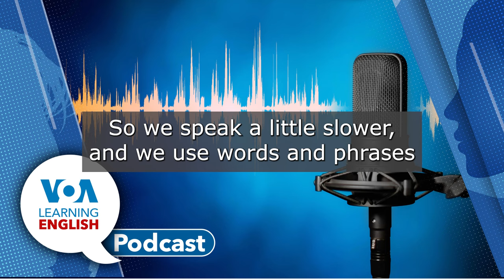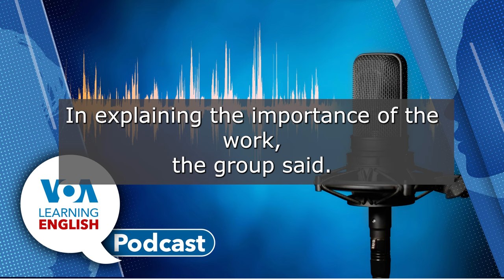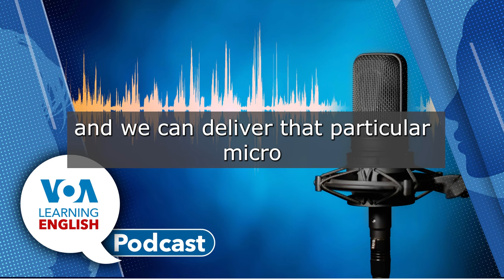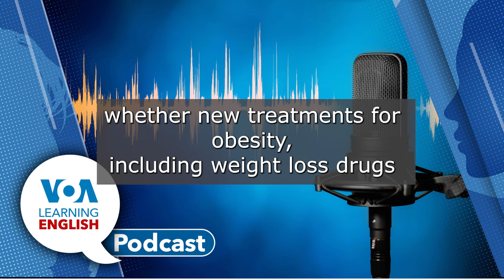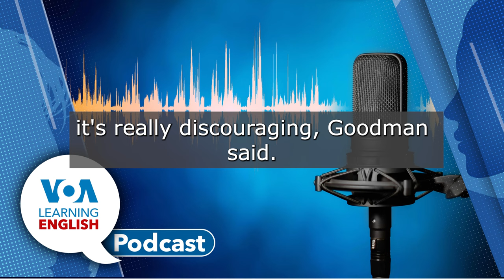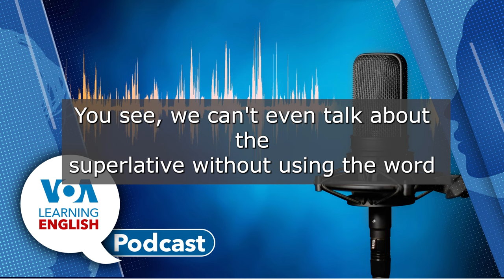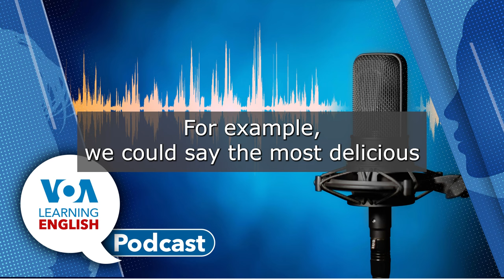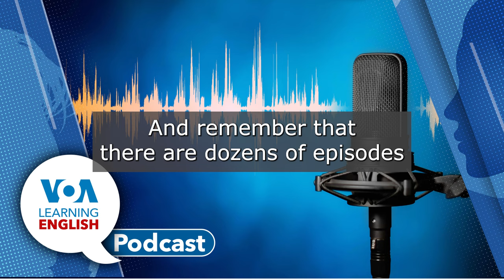Japanese Theater, Nobel Prize in Medicine, Overweight, Superlatives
On Today’s program, Ashley Thompson and Mario Ritter, Jr. host the show. Ashley tells listeners what they are going to hear.
(00:52) First, Jill Robbins reports on a theater exchange between two island nations: Japan and Britain. A central London playhouse and a theater from Osaka, Japan, are working together to prove any cultural differences between the two are only on the surface. The companies are gaining valuable knowledge about the other country’s culture.
(4:03) Next, Mario reports on this year’s Nobel Prize in Physiology or Medicine. The Nobel committee awarded Victor Ambros and Gary Ruvkun to recognize their discovery of small RNA molecules that play a big part in genetic change over time and in the case of disease. The discover of microRNA has been important to recent research. It has also been central to the development of mRNA vaccines, such as the COVID-19 mRNA vaccines. Last year’s Nobel Prize in medicine was awarded for those vaccines.
(10:39) After that, John Russell and Ashley report on the problem of overweight in the U.S. Body weight continues to be a big public health issue. New government research suggests that the condition of having far too much fat stored in the body – severe obesity – has increased greatly over the past 10 years. The government recently said 10 percent of Americans are “severely obese.” That group is most in danger of heart disease and other health problems.
(17:23)Following the report, Ashley talks with John about important vocabulary in the story. John says “prevalent” is possibly the most important word because it appears a lot in reporting on health issues and disease.
Then, there is a promotional message for Let’s Learn English with Anna.
(19:47) Finally, on Lesson of the Day, Jill and Andrew Smith talk about superlatives as they appear in Let’s Learn English, Lesson 30. Anna uses the superlative while talking to Pete at a fish market. Jill and Andrew explain the superlative form, “the best,” “the worst,” for example, and how English speakers use them. They also make a special not about the importance of the definite article “the.” Also, learn the use of the word “the” with comparative adjectives that is tricky. And, of course, there is singing. Be sure to listen for it!